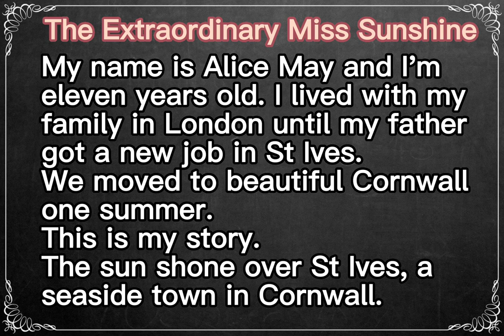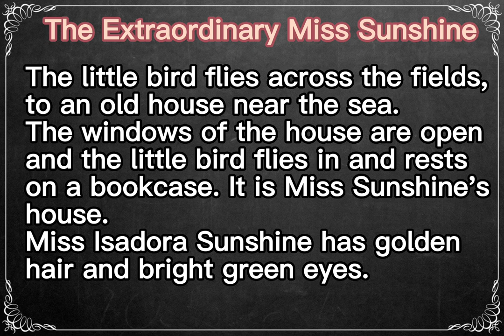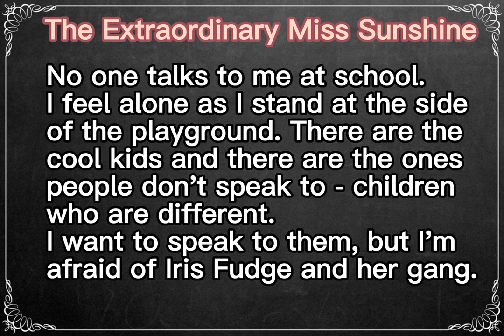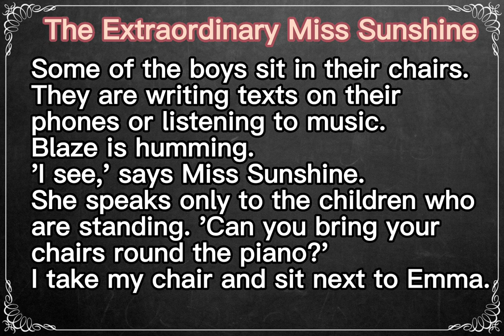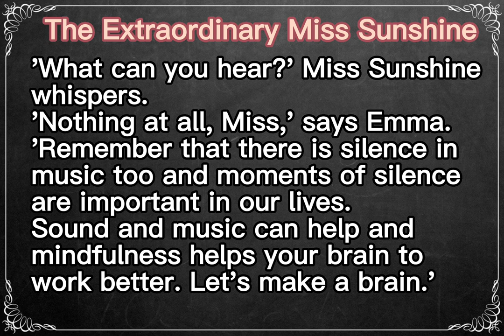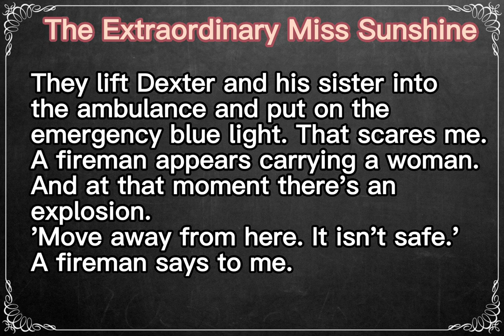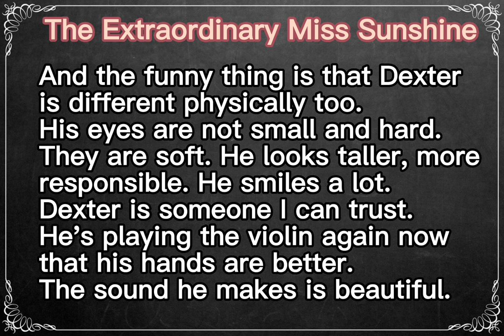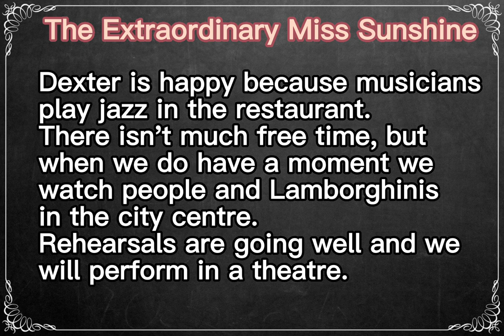Learn English Through Story ★ Subtitles: The Extraordinary Miss Sunshine.